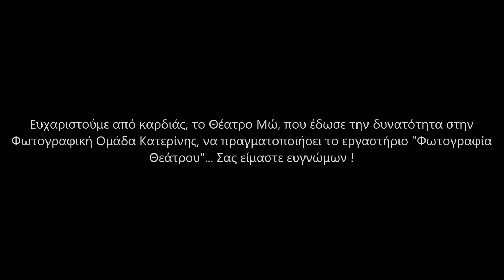Θέατρο Μώ - Φωτογραφική Ομάδα Κατερίνης μέρος 1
Εργαστήριο "Φωτογραφία Θεάτρου"

Τετάρτη, ‎27 ‎Μαρτίου ‎2019 - Θέατρο Μώ, Κατερίνη Ν. Πιερίας

Θέατρο Μώ, Φωτογραφική Ομάδα "Κατερίνης" Του Συλλόγου Εικαστικών Καλλιτεχνών Πιερίας

Ευχαριστούμε από καρδιάς, το Θέατρο Μώ, που έδωσε την δυνατότητα στην Φωτογραφική Ομάδα Κατερίνης, να πραγματοποιήσει το εργαστήριο "Φωτογραφία Θεάτρου"... Σας είμαστε ευγνώμων !